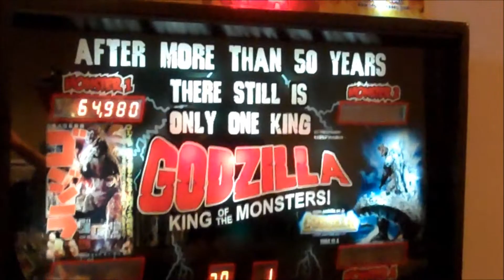G-Fest XIX: Stuff in the Game Room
Upon my first visit to the Game Room, I got some footage of the Godzilla pinball machine, as well as some toys that were for sale.